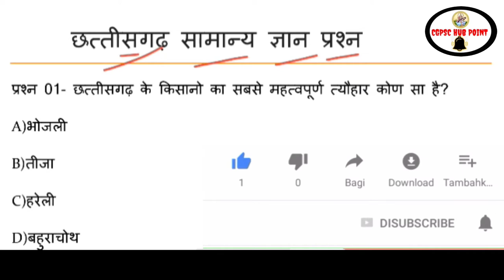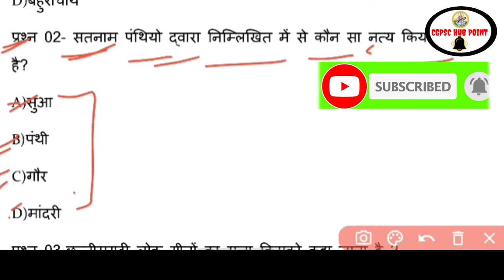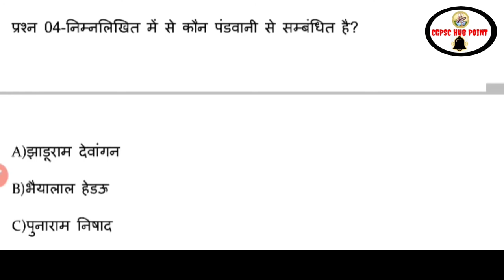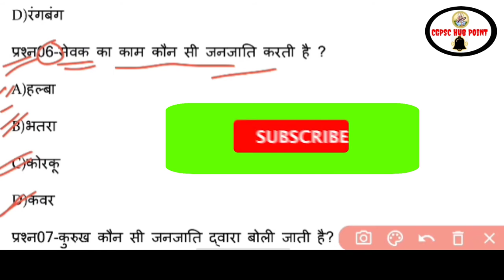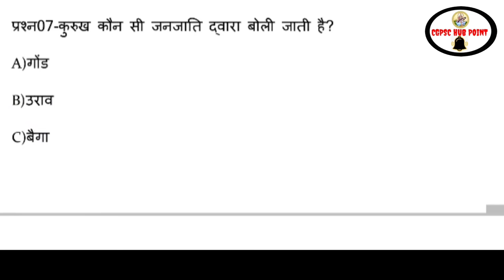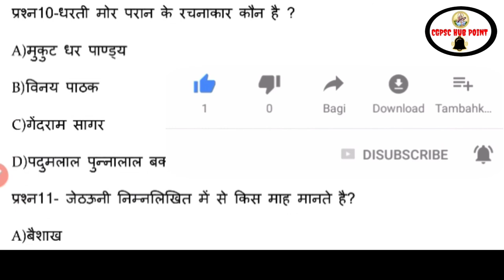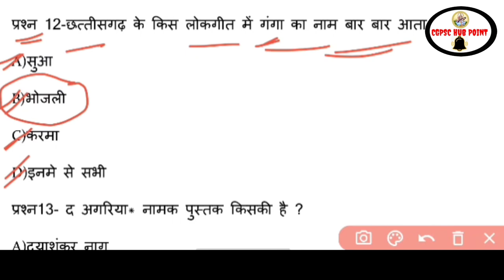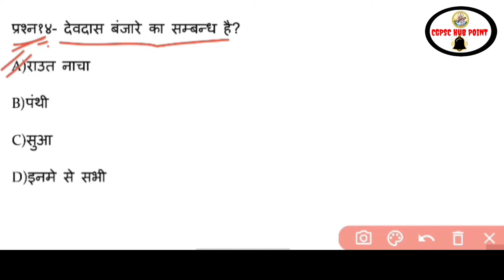||छत्तीसगढ़ सामान्य अध्ययन|| [Chhattisgarh MCQ]BY- KAMLESH SONI SIR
Hello friends
                       aap sabhi ka mere youtub chnnel par welcome hai,aaj hum log mcq ke madhyam se hum cg me hone wale sabhi exam se related qation par charcha kiye hai,yadi apko youtub chnnel acha lage to CGPSC HUB POINT youtub chnnel ko subscribe, like share kre 👇